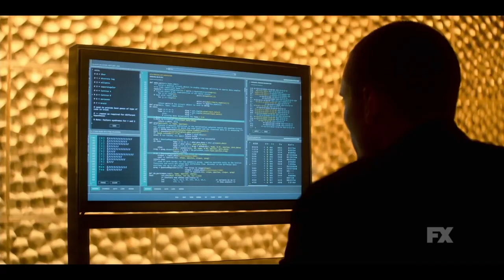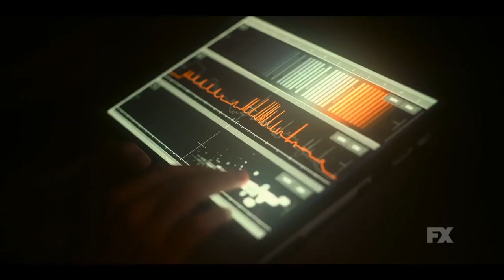Joe Gilgun on the origin of Brassic, Nitin Sawhney and Geoff Barrow on creative music for Devs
Episode 4 of our weekly little show sees Joe Gilgun take us through the journey of his hilarious series Brassic, being utterly honest and funny along the way.  Whilst swearing a fair bit too.  You have been warned!  The new series is brilliant and sexy and will make you laugh out loud.

Nitin Sawhney is such a prolific voice in the world of music, crossing genres and styles with his film and tv scores.  His new music, as an artist,  has such a wonderful connection, it was great to hear about the inspiration behind it.

And finally who hasn't been loving watching Alex Garlands new TV series, Devs?  We hear from Geoff Barrow about creating the stunning score for the mind bending show.